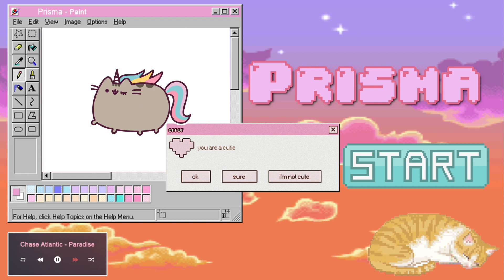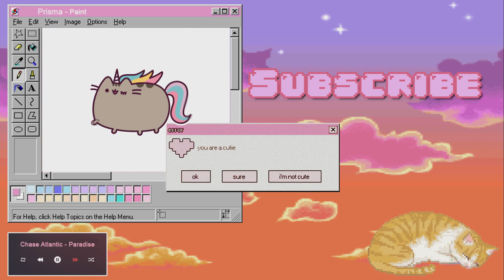MOVING IN?!? | The Sims 3 | Generations | S3 | Part 59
Frankie preps for the birth of her baby!

Monday- The Sims 4 Eco Lifestyle
Tuesday- The Sims 3 Generations
Wednesday- The Sims 3 Big Sister Challenge
Thursday- The Sims 4 Vampire Black Widow
Friday- The Sims 3 Generation